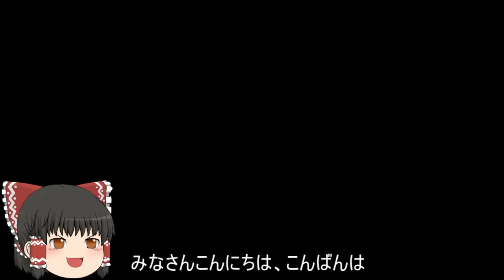機動戦士ガンダムオンライン[ゆっくり実況プレイ]（コンペイトウ）パート236